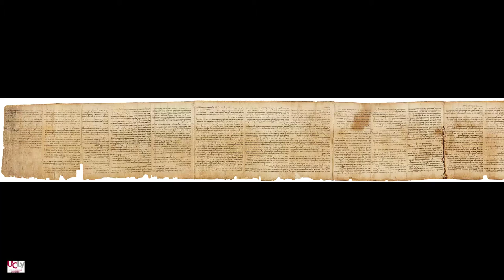Qumran et les manuscrits de la Mer Morte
Présentation du cours "Qumran et les manuscrits de la Mer Morte" par Pierre de Martin de Vivies, enseignant, donné à la faculté de théologie de l'UCLy